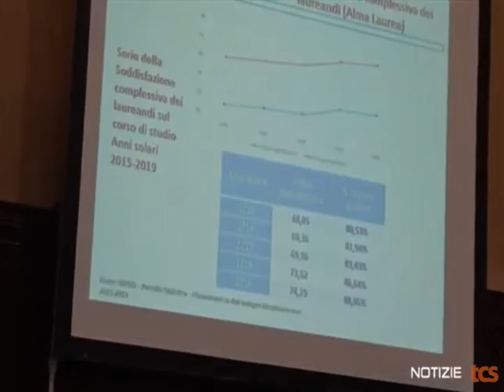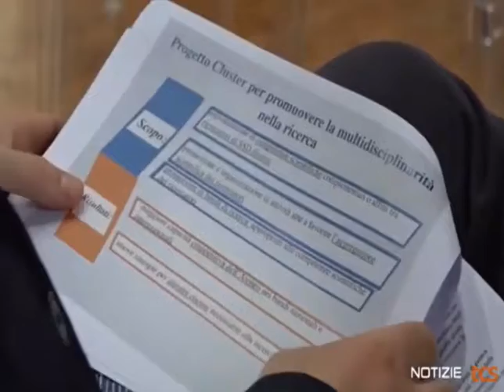TG TCS SU PRESENTAZIONE INAUGURAZIONE 400 - UniCa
Servizio di Eleonora Bullegas nelle edizioni del TG di TCS del 2 marzo 2021 condotto in studio da Maurizio Melis